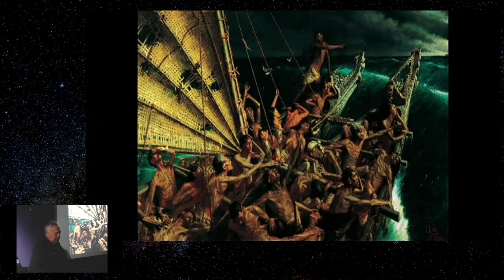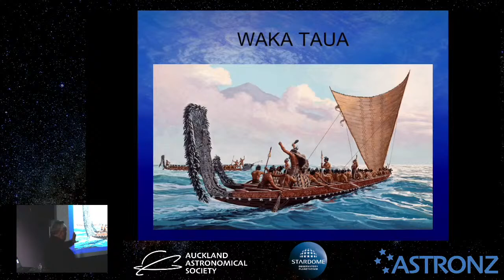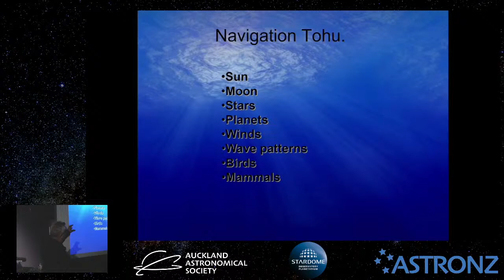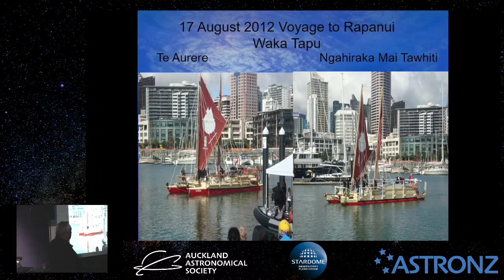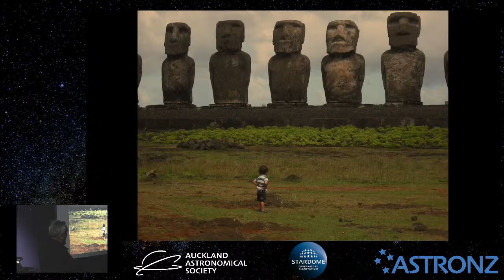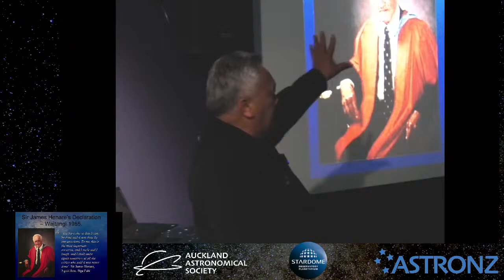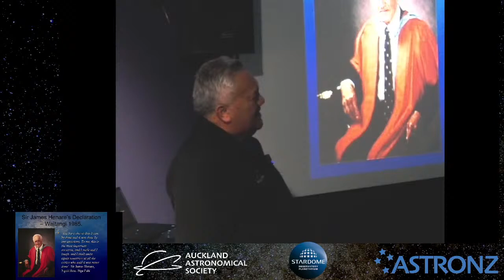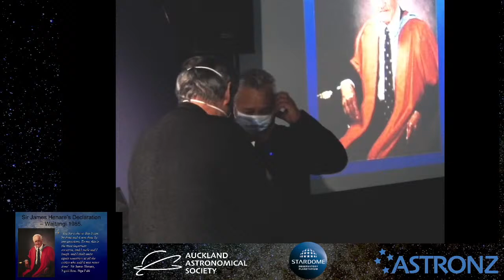Polynesian Navigation and Ocean-Going Waka - Stan Conrad - Special Presentation -July 2022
I started my Voyaging in 1985 on the double-hull Voyaging Waka Hokule’a from Hawaii. Then in the year 1992 I captained the Voyaging Waka, Te Aurere, that Sir Hector Busby built, on its maiden voyage to Rarotonga. In 1993, I was the skipper of Te Aurere on its circumnavigation of the North Island and in 1995 I captained Te Aurere from Tahiti to Hawaii, Te Aurere being the first Maori Voyaging Waka to cross the equator in centuries.

In 2012 I sailed Te Aurere, accompanied by Nga Hiraka Mai Tawhiti, Sir Hector Busby’s second Voyaging Waka, to Rapa Nui (Easter Island).

I’m so grateful to have the knowledge of Voyaging, Traditional Navigation and Waka building taught to me by Mau Piailug, Nainoa Thompson and Sir Hector Busby. Today I pass the knowledge to the next generation.